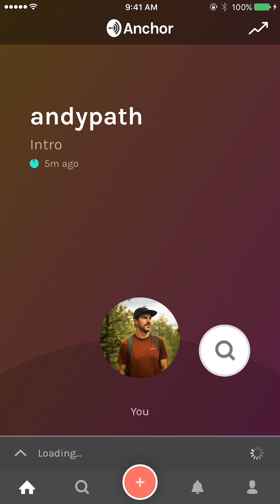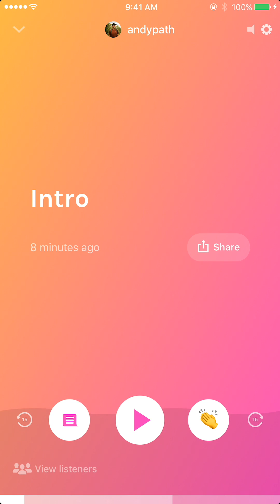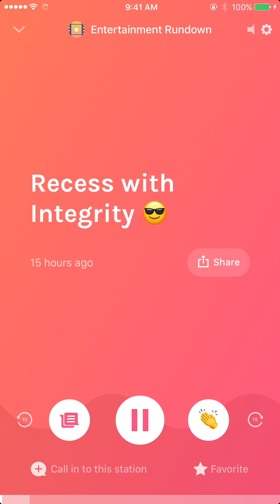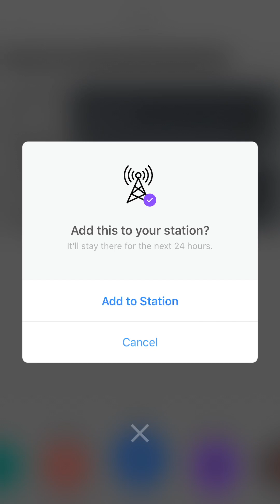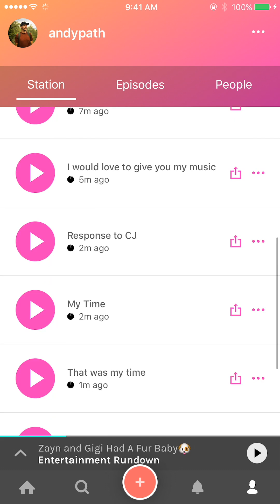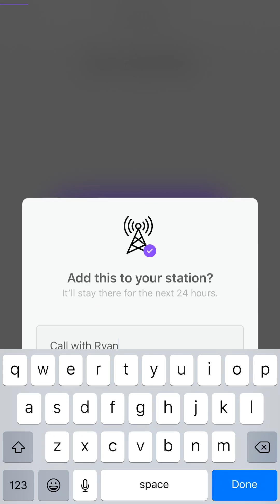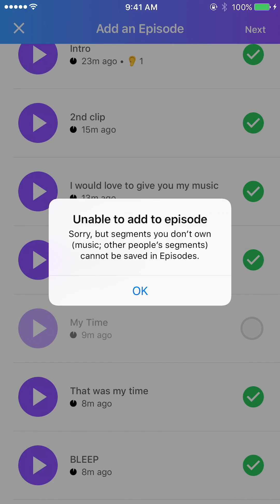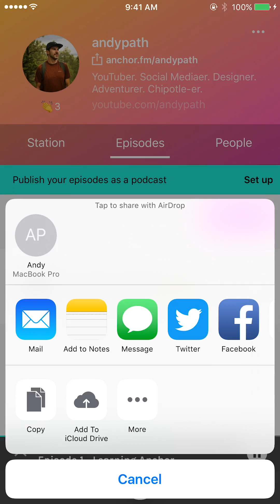How to Make an Anchor Episode - Free Podcasting App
How to Make an Anchor Episode - Free Radio & Podcasting App - In this video I give a tutorial on how to create a podcast episode in the anchor mobile app. You can make a bunch of different types of segments like voice recording, interludes, music, call-ins, phone interviews, and more and compile them into an episode all within the anchor app. Anchor episodes are really easy to create and I show how to create each type of segment in the video.
TapLab is dedicated to making the best videos about tips/tricks, reviews, experiments, and more with mobile apps and devices.